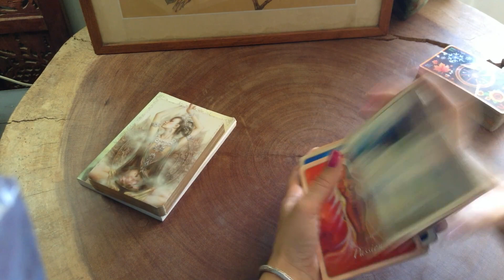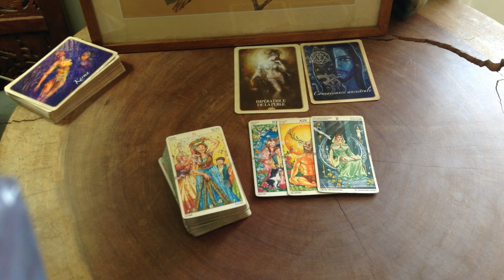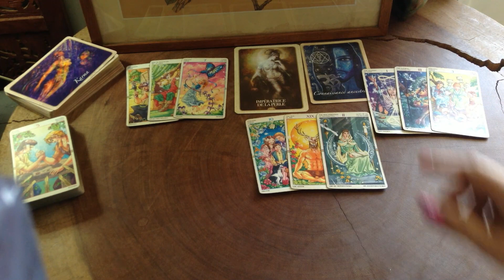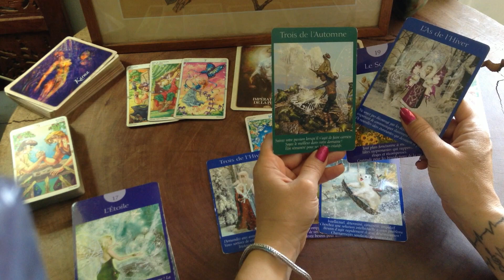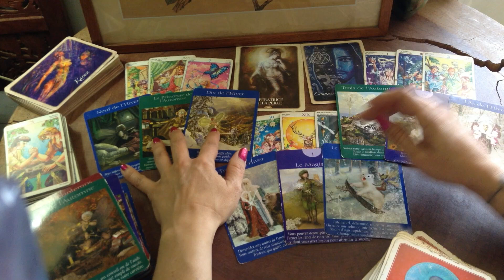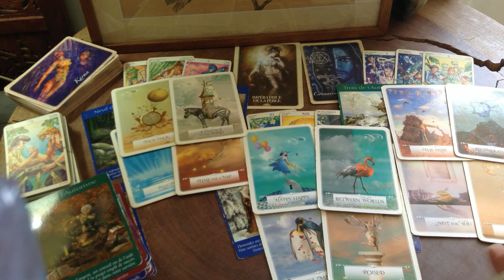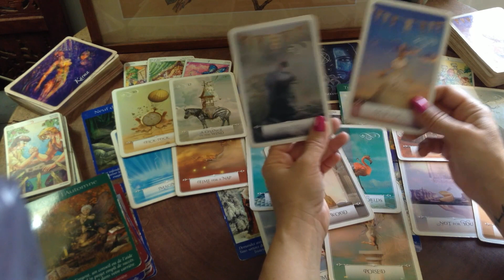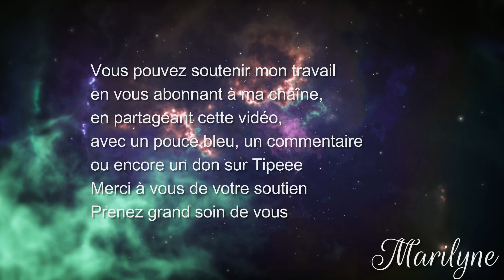21 juin: Guérir permet de Purifier son Karma...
00:00 Energies astrologiques du jour et Cartes du jour avec l'Oracle de la Spiritualité de Toni Carmine Salerno et l'Oracle de Kuan Yin d'Alana Fairchild
06:00 Tarot Wheel of the Year (ed Lo Scarabéo)
13:00 Energies du Coeur avec le Tarot des Fées ou celui des Archanges de Doreen Virtue et Radleigh Valentine
19:00 Oracle Wisdom of the Oracle ou Enchanted Map de Colette Baron-Reid